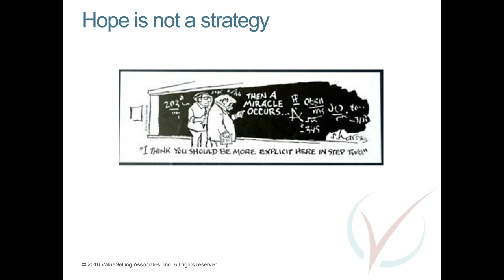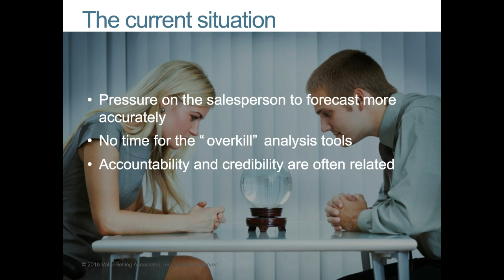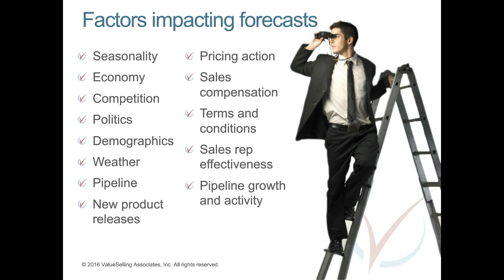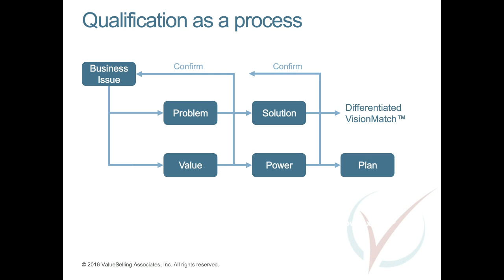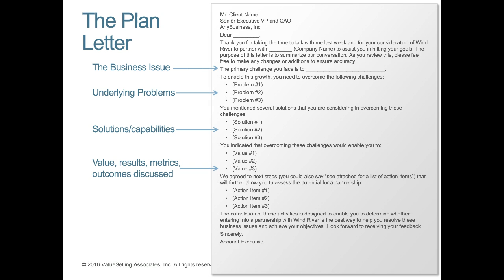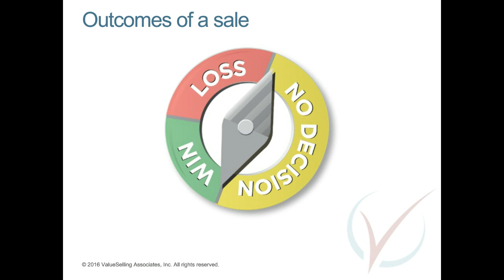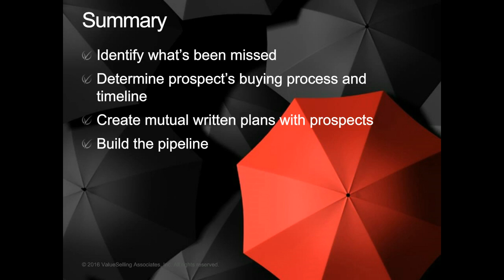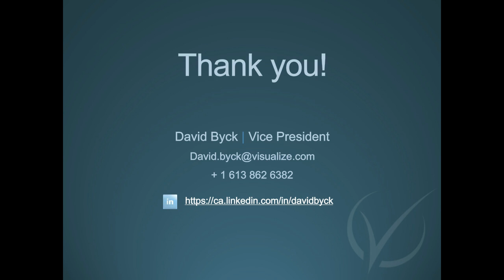[Webinar] Closing: Take Control of When Theyll Buy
Whether you’re a sales executive or a sales leader, there’s a lot more pressure to forecast accurately. But forecast accuracy—correctly predicting others’ future behavior—is, by definition, problematic. Don’t rely on over-the-top optimism when assessing your opportunities. Instead, use a proven sales process and proactively manage your pipeline. The result: a forecast that accurately determines when your opportunities will close and your bookings realized.